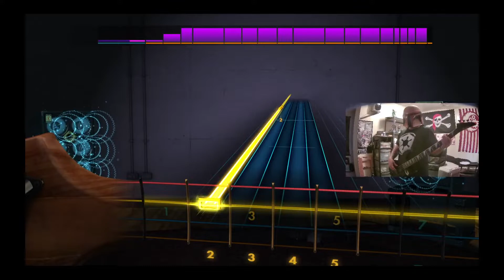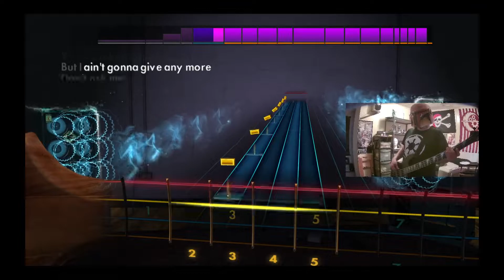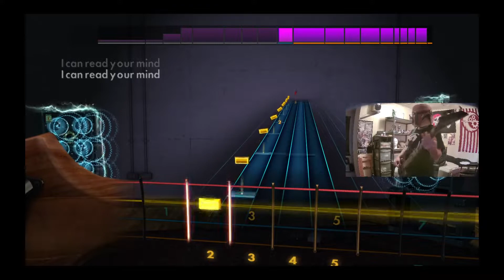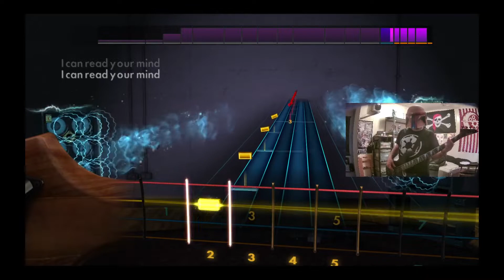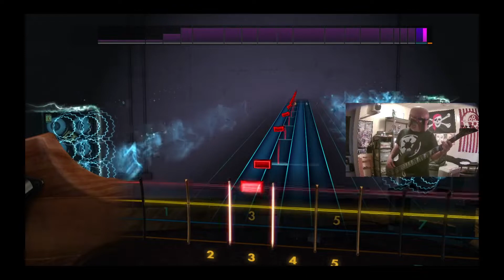Eye in the Sky - Alan Parsons Project (Rocksmith Bass playthrough)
Game: Rocksmith Remastered 2014
Song: Eye in the Sky
Artist: Alan Parsons Project

End Credits Music Clip
Artist - Ichi
Song - Funky Grooves

Want to hangout with a Multi-Cultural group of Gamers?

Then Join ---The Basement---
Discord Membership is strictly 18+
Tell 'em Darth Tasty sent ya!